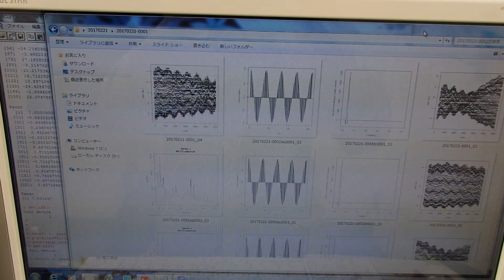超音波（音圧データの解析）実験 Ultrasonic experiment （超音波システム研究所 ultrasonic-labo）